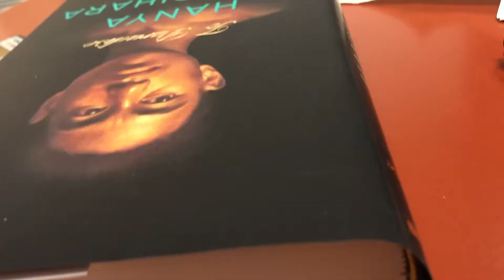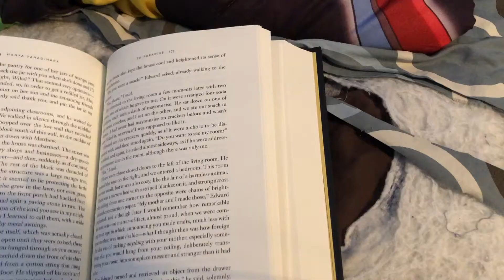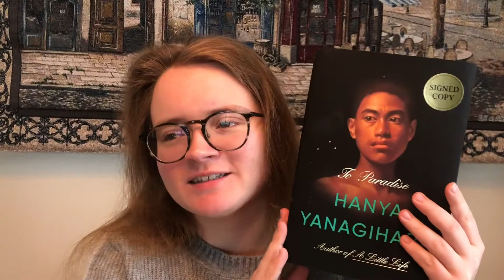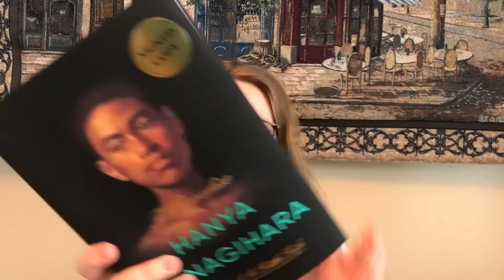Review-Vlog: To Paradise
The catching up of vlogs continues! I realized as I was editing, even though I say several times throughout that “this isn’t a review” it really was a review, and probably the best spoiler-free review I can offer of this novel. So, if you have the patience, please enjoy this review-vlog.